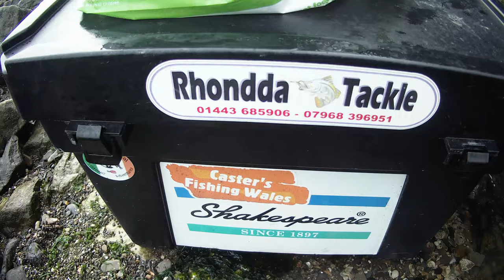Old Knapp slipway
Just me and Joshy boy! on this one, fond a little cover from the storm coming, hard going to be fare lol, hope you like anyway